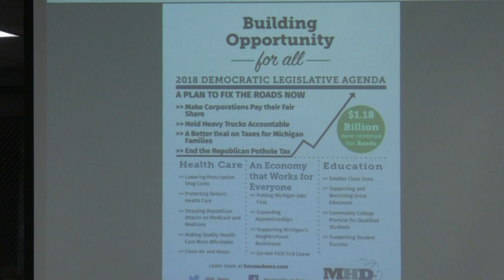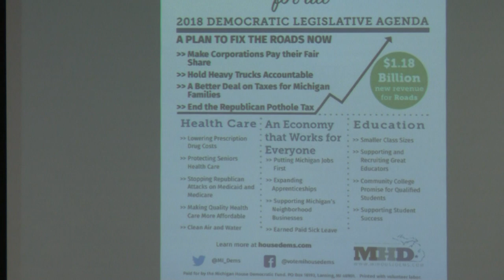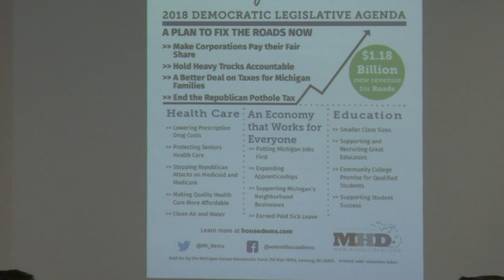State Representatives “Jon Hoadley & Terry Sabo”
(3 of 5) “ Jon Hoadley & Terry Sabo”
Produced by: Digital Spectrum Enterprises (of West Michigan)